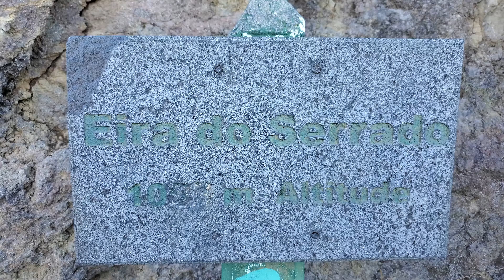𓂀✅ Eira_do_Serrado 🟡 (1095m) ✽ viewpoint 🧿Madeira_Island ✽ 2020 ✽ 4k ⭐⭐⭐𓂀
𓂀✅ Thank you for your support and gifts👍✈💝

𓂀✅Click - thumbs up👍
𓂀✅Click - the bell🔔
❤️ Be polite  ❤️ Relax and enjoy  👍✈️💞💝💙

𓂀✅ 🅴🅸🆁🅰🅳🅾🆂🅴🆁🅰🅳🅾🆅🅸🅴🆆🅿🅾🅸🅰🅳🅴🅸🆁🅰_🅸🆂🅻🅰 ⭐⭐⭐𓂀

𓂀✅ Ilha_da_Madeira ✽ Eira_do_Serrado ✽ miradouro ✽ (1095 metros de altitude) com vista sobre o Curral das Freiras, bonitas e deslumbrantes paisagens, sobre a cratera gigante e dentro está o Curral das Freiras ⭐⭐⭐𓂀

𓂀✅ No local tem loja de lembranças típicas madeirenses, hotel, restaurante, vale a pena ser visitado ⭐⭐⭐𓂀

🟡 O QUE NINGUÉM SABE, NINGUÉM ATRAPALHA ⭐⭐⭐𓂀

𓂀✅𝕘𝕠𝕠𝕘𝕝𝕖 (𝕥𝕣𝕒𝕟𝕤𝕝𝕒𝕥𝕠𝕣) 🧿𝔼𝕟𝕘𝕝𝕚𝕤𝕙 𝕝𝕒𝕟𝕘𝕦𝕒𝕘𝕖  ⭐⭐⭐𓂀
𓊈𒆜🅶🅾🅾🅶🅻🅴 (🆃🆁🅰🅽🆂🅻🅰🆃🅾🆁) 🧿 🅴🅽🅶🅻🅸🆂🅰🅽🅶🆄🅰⭐⭐⭐𒆜𓊉

𓂀✅ Madeira_Island ✽ viewpoint_of_Eira_do_Serrado ✽ (1095 meters of altitude) overlooking Curral das Freiras, beautiful and breathtaking landscapes, over the giant crater and inside is Curral das Freiras ⭐⭐⭐𓂀

𓂀✅ On site there is a typical Madeira souvenir shop, hotel, restaurant, worth a visit. ⭐⭐⭐𓂀

🟡 WHAT NO ONE KNOWS, NO ONE INFRINGS ⭐⭐⭐𓂀

𓊈𒆜✅🅷🆃🆃🅿🆂://🆆🆆🆆.🅿🅰🆃🆁🅴🅾🅽.🅲🅾🅼/🅼🆈🅻🅸🅵🅴🅴🅰🆁🆃 ⭐⭐⭐𒆜𓊉

Agradeço por visualizar o vídeo

𓊈𒆜✅ 🅷🆃🆃🅿🆂://🅿🅰🆈🅿🅰🅻.🅼🅴/🅼🆈🅻🅸🅵🅴🅼🅰🅳🅴🅸🆁🅰⭐⭐⭐𒆜𓊉
(free music -  Project - Moons)
vídeo - Samsung  galaxy fold - 4K - UHD (60 fps) 3840x2160
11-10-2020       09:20